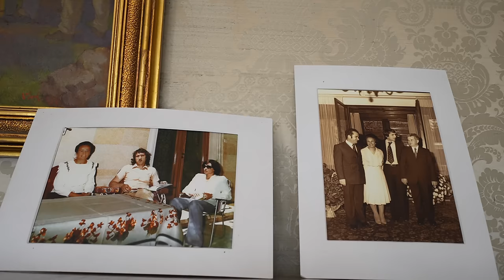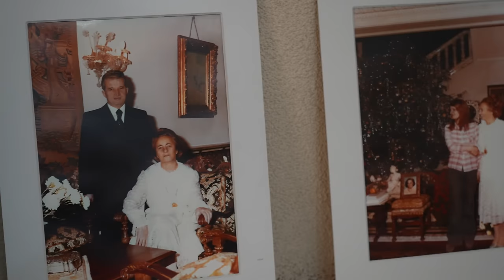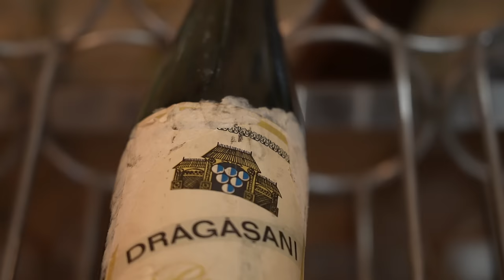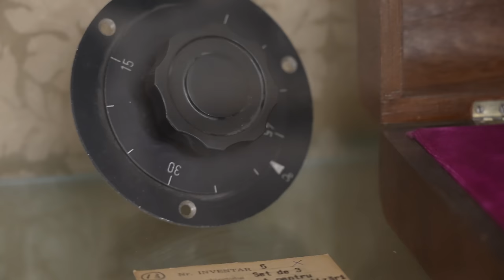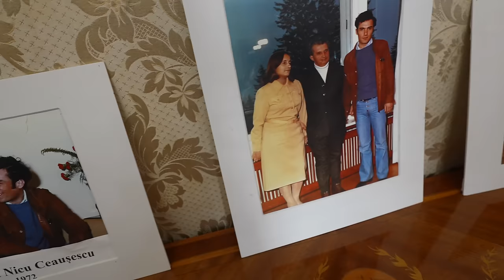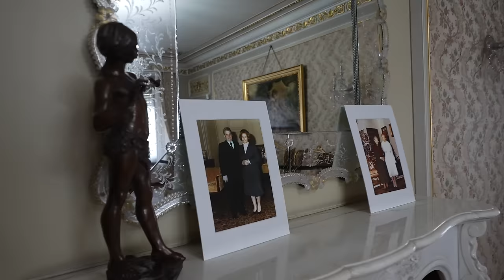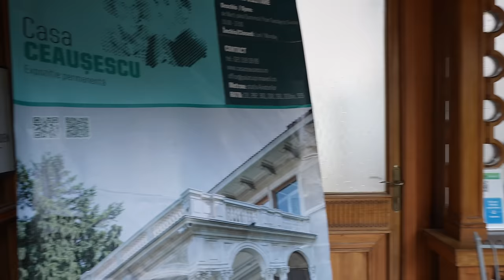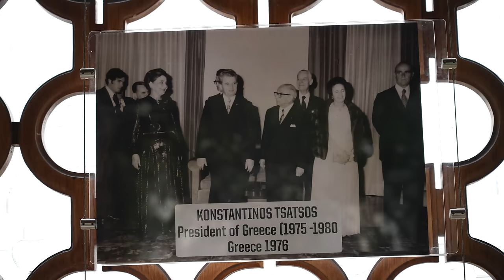Turul casei familiei Ceaușescu! 174 de camere, buncăr, spa, piscină cu valuri și băi placate cu aur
Bun venit la Palatul Primaverii sau resedinta familiei Ceausescu! Un muzeu care arata precum in anul 1989, cu bai placate in aur, gradina tropicala, apartamente de lux, piscina cu aparat ce face valuri, un buncar cu tuneluri secrete sau zona de spa, cu solar si coafor!